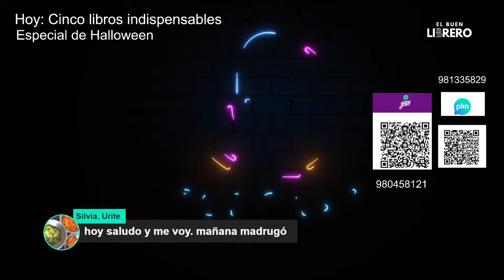Datos Caletas sobre Halloween y la canción criolla | 🔴 Podcast librero (En Vivo)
Hoy metemos un stream especial a propósito de Halloween, de terror y de datos que no sabías de la canción criolla.